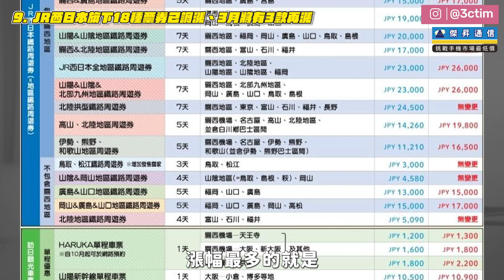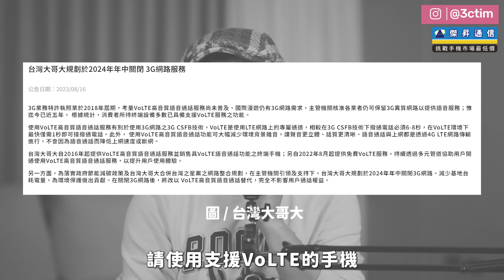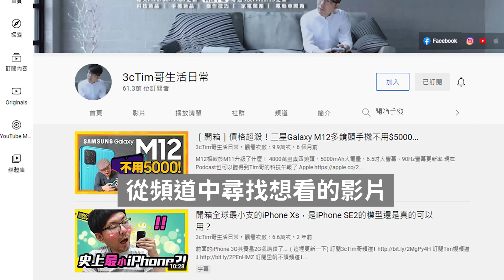2024日本新規定大更新，10項日本自由行入境一定要注意的事！買免稅品絕對不行這樣做?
準備去日本旅遊的人這集一定要收藏！2024年入境日本最新規定！Visit Japan Web QRcode、實體西瓜卡哪裡買？感冒藥限購令...等
Bic Camera優惠券（-2024/9/30）

傑昇通信~全台最大通訊連鎖門市~挑戰手機市場最低價！舊手機還能高價現金回收，門號續約攜碼再享高額優惠！買手機。來傑昇。好節省！

3cTim x OLi嚴選商城⬇︎
加入我的Line@生活圈⬇︎